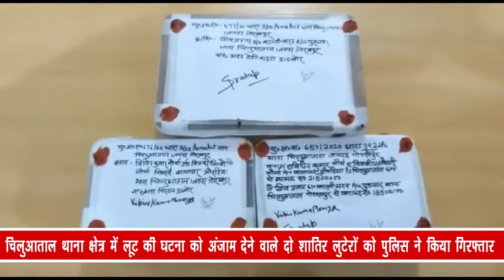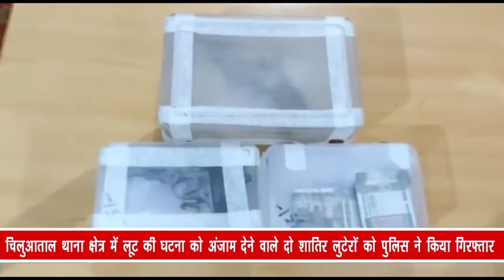चिलुआताल थाना क्षेत्र में लूट की घटना को अंजाम देने वाले दो शातिर लुटेरों को पुलिस ने किया गिरफ्तार